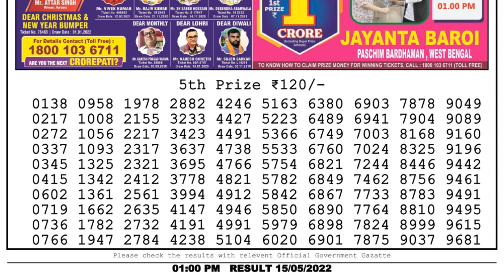Nagaland Lottery Sambad Live 1pm 15.05.22